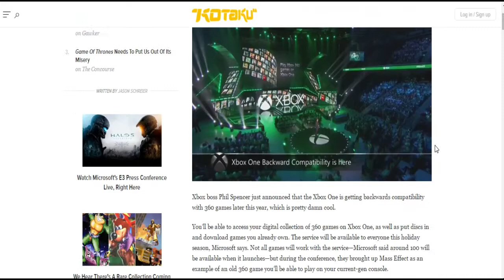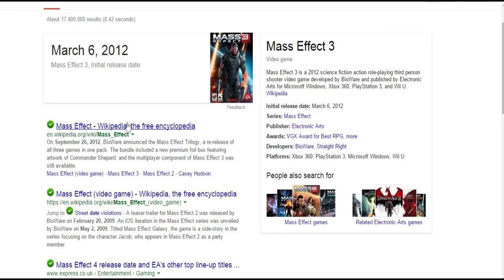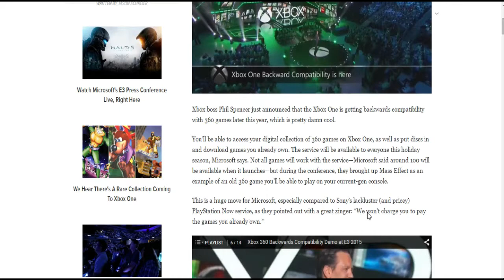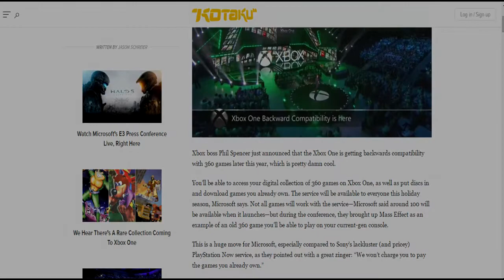XBOX ONE WILL BE BACKWARDS COMPATIBLE! | E3 2015